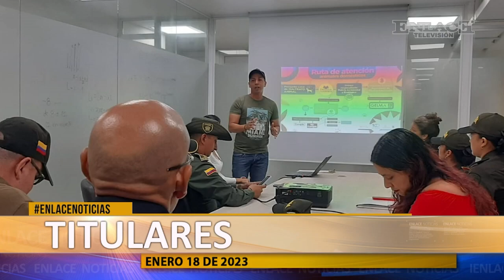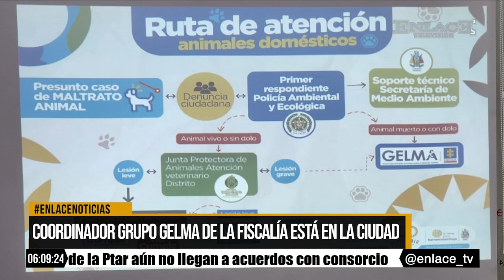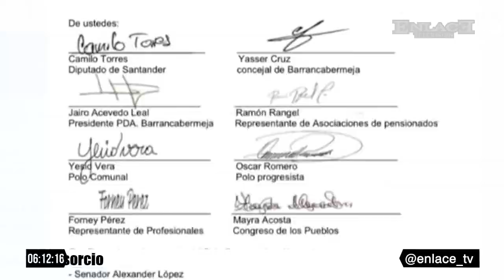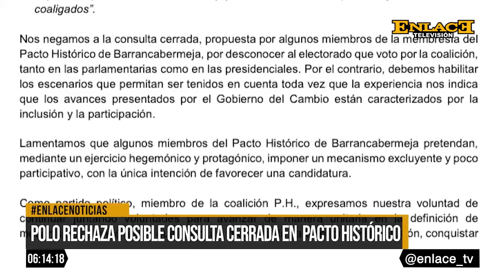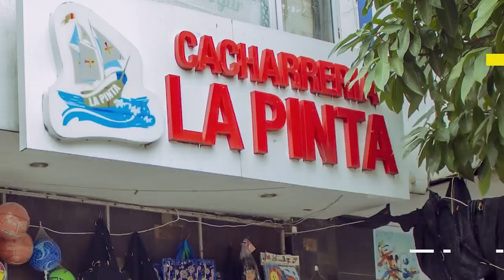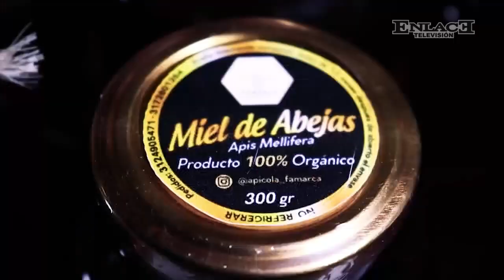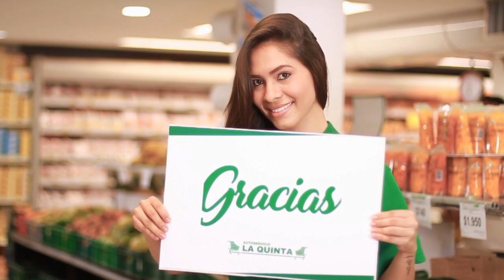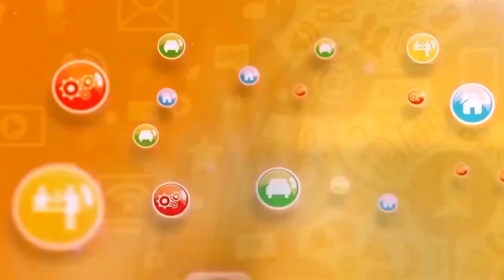Enlace Noticias Noche [18 de Enero de 2023 ]